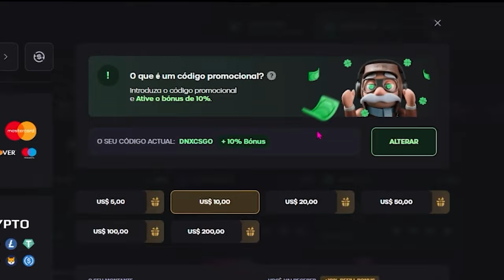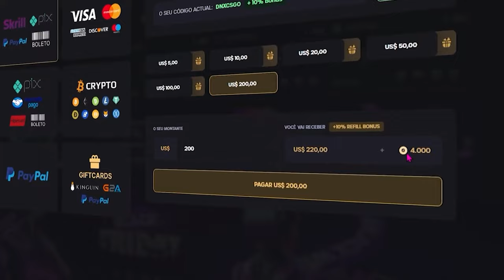Encontrei.. A MELHOR MIRA pra JOGAR O CS2 ✖ (facilita o HS em 98%)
Acredita, a melhor mira e essa: CSGO-w2mbk-nR9cM-DCEpS-cYkhD-tHwzF